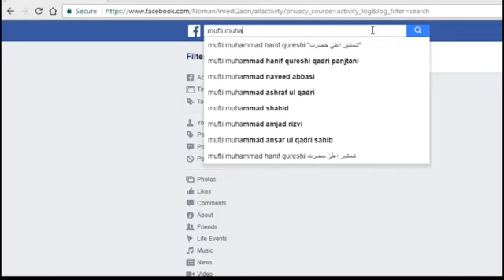SHAN e SAHABAH Best Speach By Mufti Muhammad Hanif Qureshi YouTube